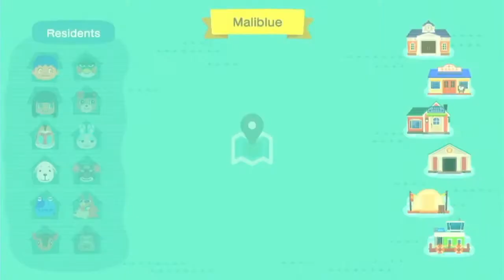Evening Island Walk is Beautiful!! (in October 2021 Maliblue Island Update!)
Here it is once again!!!
It's another my island update time for this time period!!!
Fall season once again & Halloween vibe is coming soon.
Got some spooky vibe decorations here.
(But I didn't put too much since I don't blend with scary theme really well...)
The BIG part of this update is more of the terraform of some area!!!
Work on this few weeks ago!!!
Finally the river flow isn't as awkward as it started!!!
More spaces for the Able's island & work on the new neightbors area!!!
(Kinda have the idea of the uptown area of my island!!)
Though the result isn't as good as I wanted to be.
More update will coming soon so I totally will show the result soon!!!
For the time being. Let's check on how's Maliblue look in this October!!

Dream address too & I updated it!!!
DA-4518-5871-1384